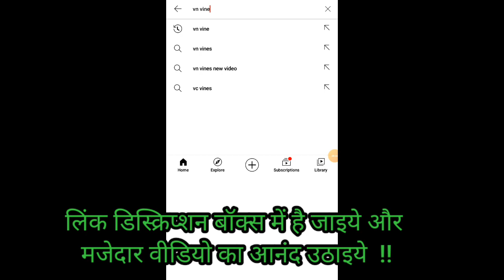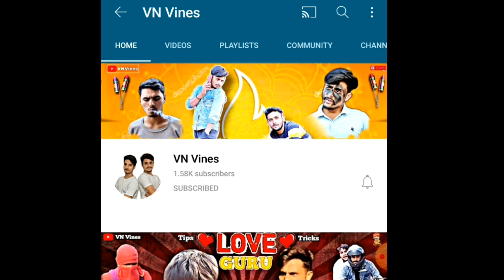karna kaa parakram / @VNVines / karn ke sangharsh / karn / karn ke jivan ki vayatha | historyfact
karna kaa parakram / karna ke sangharsh / karn / karn ke jivan ki vayatha / mahabharat | historyfact